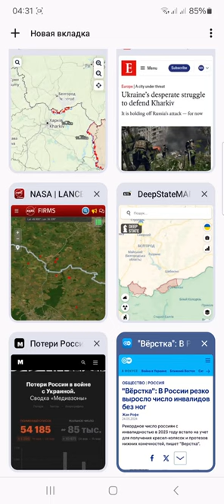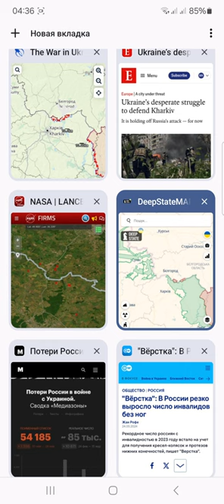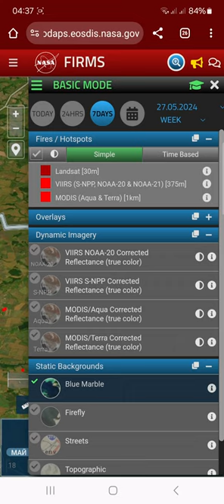Изменения линии фронта на картах к 27 мая 2024